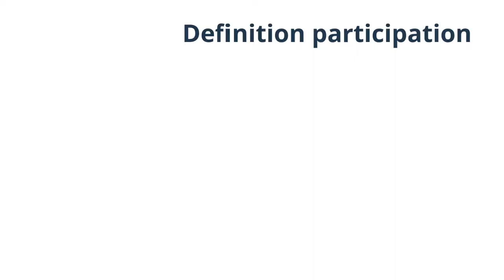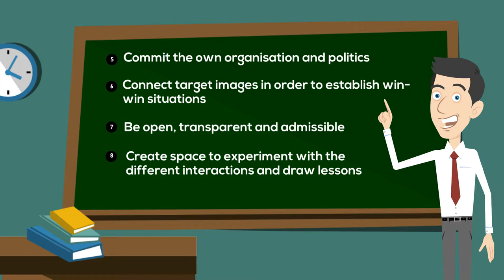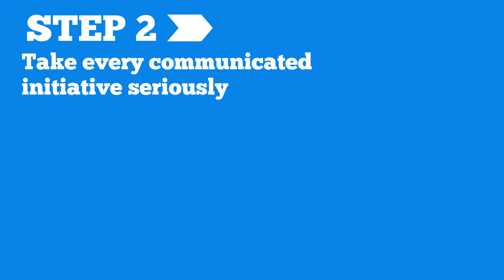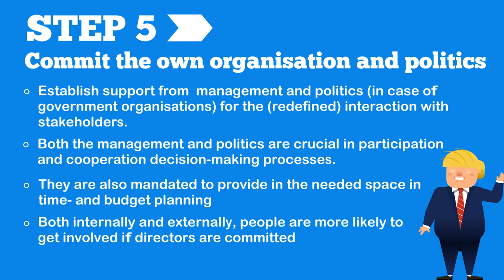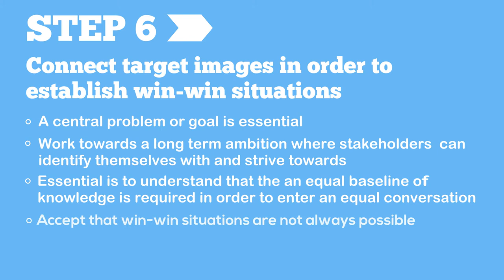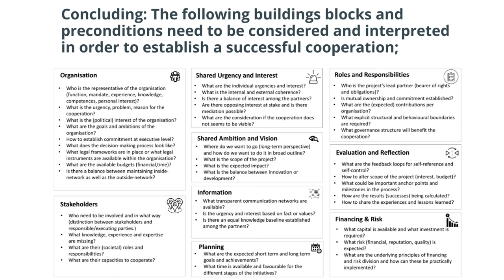Conditions for successful participation (part 5 Good governance)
From budgeting processes to water management and environmental protection programmes, citizen participation is regarded by some as a crucial mechanism in the pursuit of a sustainable and democratic process. Even though inclusive citizen participation is, among others, intended to produce better (democratic) decisions and is regarded as crucial in the governing process, debate persists on how to achieve successful citizen participation. Attracting and maintaining citizen engagement often proves to be a struggle. Different political and social contexts, existing power relations and particular forms of citizen engagement make it difficult to construct a recipe that can be reproduced anywhere as it may produce different outcomes. The question that arises then is under which conditions can inclusive citizen participation thrive and produce the greatest gains. This video gives you the conditions to create a framework to achieve successful participation.